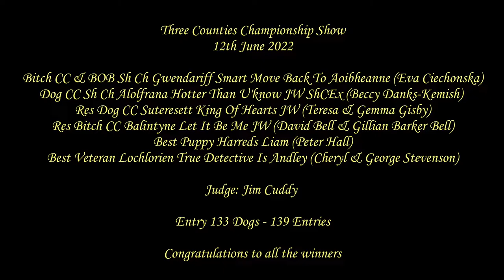Three Counties Championship Show June 2022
Irish Setters - Judge: Jim Cuddy
Photography & Video: Claire Prangle